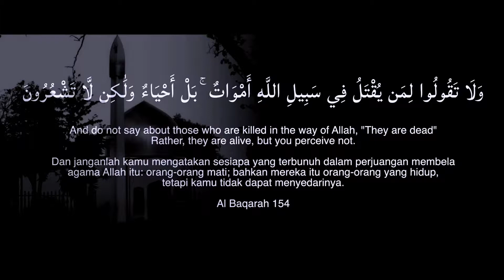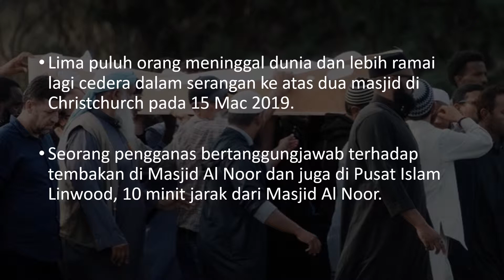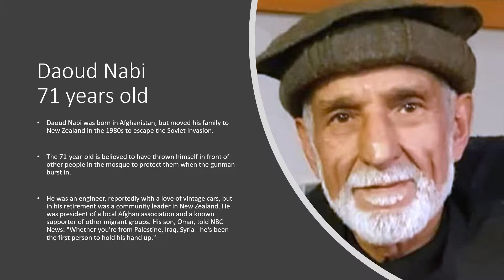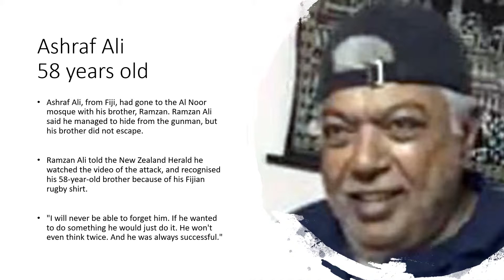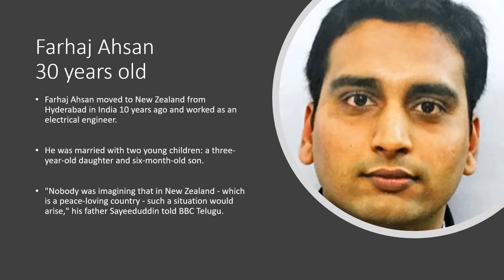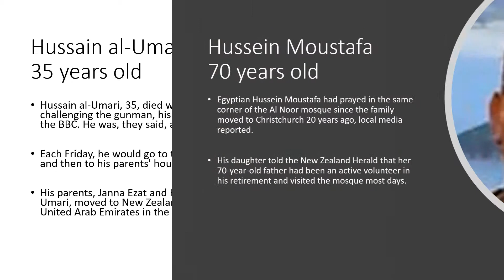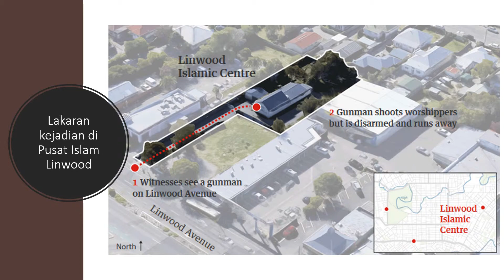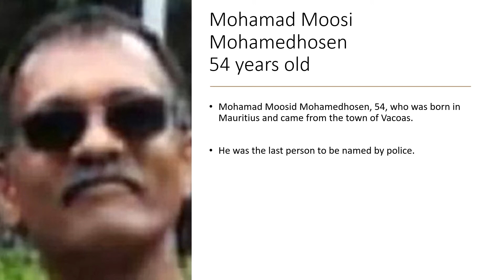Tragedi Christchurch | 15 Mac 2019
Lokasi: Christchurch, Canterbury, New Zealand
Tarikh: 15 Mac 2019 / 13:40 (NZDT; UTC+13)
Sasaran: Jemaah masjid
Jenis serangan: Penemabakan beramai-ramai, serangan pengganas
Senjata: Dua senapang separa automatik, dua senapang, satu senapang bolt tindakan, bom kereta yang tidak terkawal
Kematian: 51
Kecederaan: 49